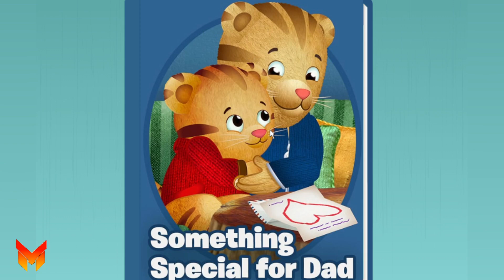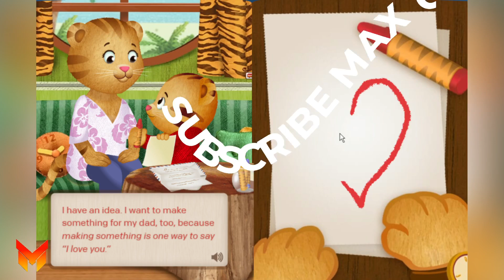Daniel Tiger Neighborhood Games and Stories Episodes 3631